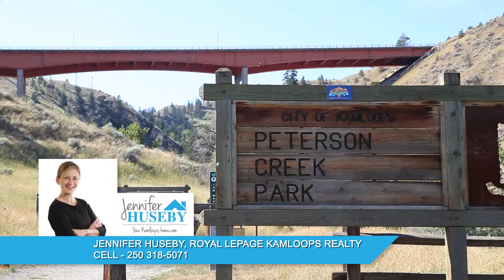Kamloops Neighbourhood Spotlight: South Kamloops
Explore the Kamloops neighbourhood of South Kamloops with Royal LePage realtor, Jennifer Huseby.